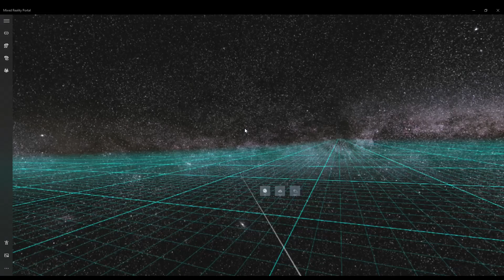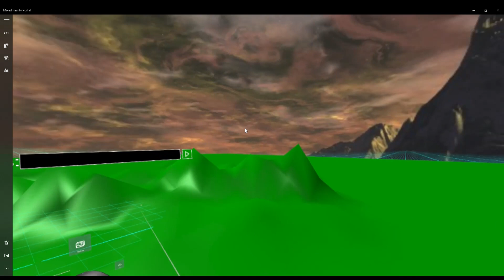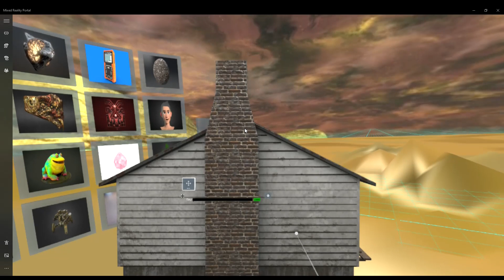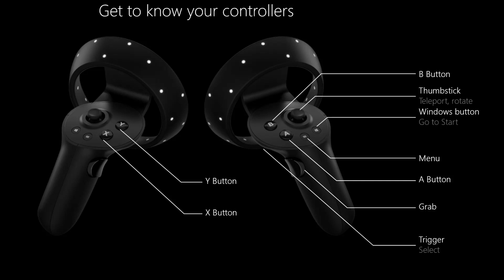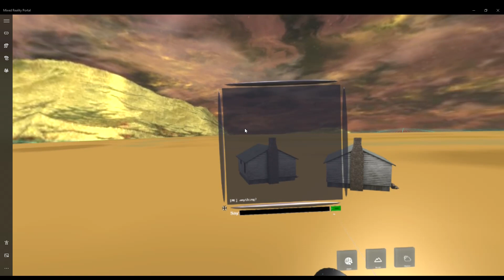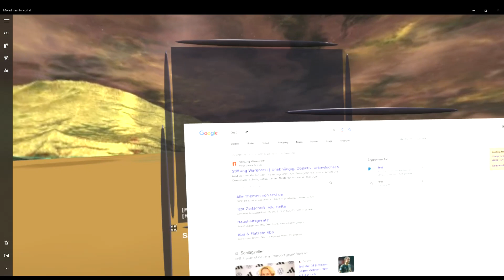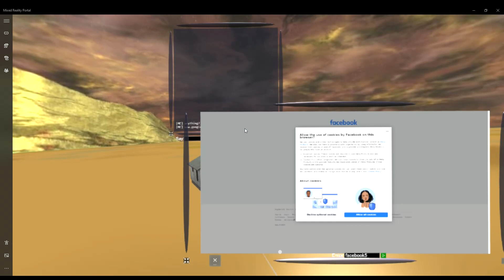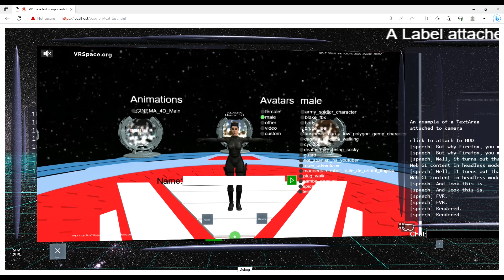VR User Interface: text input, voice control, HUD, chat, web browser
Text input in VR can be, to put it mildly, challenging, so we explore voice controls. Web Speech API has been around for quite a while now, and speech recognition is quite functional in Chrome-based browsers, at least on PC. It improves usability of VR user interfaces, and overall user experience.